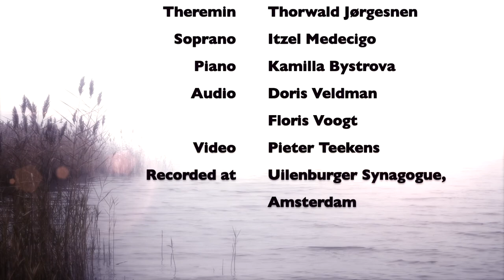Joseph Schillinger - 'Bury me bury me wind' for theremin, voice and piano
Here is the premiere recording of  'Bury me, bury me wind' for voice, theremin and piano. The lyrics are by Russian poet Anna Achmatova, and the beautiful, dark music was written in 1929 by Joseph Schillinger. I am very happy I got to record this premiere recording with two marvelous colleagues, mezzo soprano Itzel Medecigo and pianist Kamilla Bystrova, enjoy :-)

theremin - Thorwald Jørgensen
mezzo soprano - Itzel Medecigo
piano - Kamilla Bystrova
audio - Doris Veldman
audio - Floris Voogt
video - Pieter Teekens

Recorded  at the Uilenburger Synagogue, Amsterdam